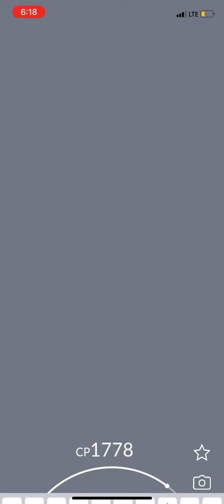Chuck E. Cheese play Pokémon go battle against deoxys with his friends